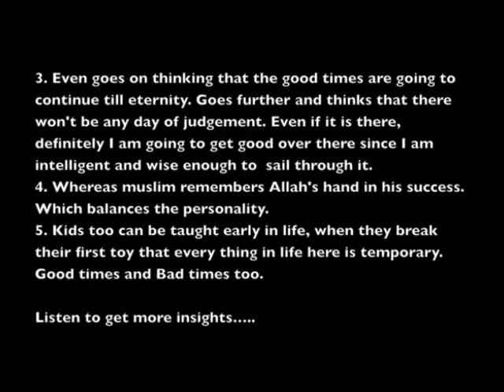Quran and Shallow Personality6Aug2012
Quran and Shallow Personality
لاَ يَسْأَمُ الإِنْسَانُ مِنْ دُعَاءِ الْخَيْرِ وَإِنْ مَسَّهُ الشَّرُّ فَيَئُوسٌ قَنُوطٌ (فصلت: 41:49
وَلَئِنْ أَذَقْنَاهُ رَحْمَةً مِنَّا مِنْ بَعْدِ ضَرَّاءَ مَسَّتْهُ لَيَقُولَنَّ هَذَا لِي وَمَا أَظُنُّ السَّاعَةَ قَائِمَةً وَلَئِنْ رُجِعْتُ إِلَى رَبِّي إِنَّ لِي عِنْدَهُ لَلْحُسْنَى فَلَنُنَبِّئَنَّ الَّذِينَ كَفَرُوا بِمَا عَمِلُوا وَلَنُذِيقَنَّهُمْ مِنْ عَذَابٍ غَلِيظٍ (فصلت: 41:50
وَإِذَا أَنْعَمْنَا عَلَى الإِنْسَانِ أَعْرَضَ وَنَأى بِجَانِبِهِ وَإِذَا مَسَّهُ الشَّرُّ فَذُو دُعَاءٍ عَرِيضٍ (فصلت: 41:51

41:49 . Man does not weary of asking for good (things), but if ill touches him, he gives up all hope (and) is lost in despair.
41:50 . When we give him a taste of some Mercy from Ourselves, after some adversity has touched him, he is sure to say, "This is due to my (merit): I think not that the Hour (of Judgment) will (ever) be established; but if I am brought back to my Lord, I have (much) good (stored) in His sight!" But We will show the Unbelievers the truth of all that they did, and We shall give them the taste of a severe Penalty.
41:51 . When We bestow favours on man, he turns away, and gets himself remote on his side (instead of coming to Us); and when evil seizes him, (he comes) full of prolonged prayer!

More Verses on Shallow Personality
10:12 . When trouble toucheth a man, He crieth unto Us (in all postures)- lying down on his side, or sitting, or standing.But when We have solved his trouble, he passeth on his way as if he had never cried to Us for a trouble that touched him! thus do the deeds of transgressors seem fair in their eyes!
11:9 . If We give man a taste of Mercy from Ourselves, and then withdraw it from him, behold! he is in despair and (falls into) blasphemy.
11:10 . But if We give him a taste of (Our) favours after adversity hath touched him, he is sure to say, "All evil has departed from me:" Behold! he falls into exultation and pride.

17:83 . Yet when We bestow Our favours on man, he turns away and becomes remote on his side (instead of coming to Us), and when evil seizes him he gives himself up to despair!

17:83 . Yet when We bestow Our favours on man, he turns away and becomes remote on his side (instead of coming to Us), and when evil seizes him he gives himself up to despair!
89:15 . Now, as for man, when his Lord trieth him, giving him honour and gifts, then saith he, (puffed up), "My Lord hath honoured me."
89:16 . But when He trieth him, restricting his subsistence for him, then saith he (in despair), "My Lord hath humiliated me!"

Shallow Personality
1.Where ever Quran verses contain word al-insan, It is describing the traits of Human being in general, Exception  being Muslims/Believers, since Imaan corrects the shortcomings and balances the personality.
2. During difficult situations Human being starts imploring Allah for help and as soon as the difficult phase passes he starts attributing the success to his planning , intelligence or things besides Allah. He starts boasting.
3. Even goes on thinking that the good times are going to continue till eternity. Goes further and thinks that there won't be any day of judgement. Even if it is there, definitely I am going to get good over there since I am intelligent and wise enough to  sail through it.
4. Whereas muslim remembers Allah's hand in his success. Which balances the personality.
5. Kids too can be taught early in life, when they break their first toy that every thing in life here is temporary. Good times and Bad times too.

Listen to get more insights.